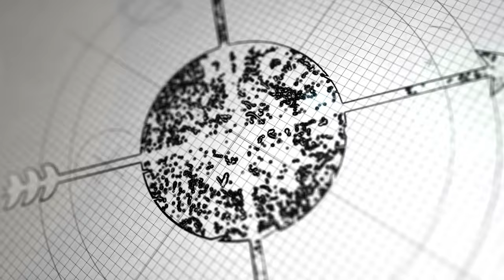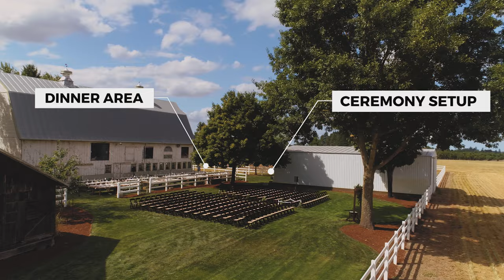Epic Wedding Ceremony Fail | Vlog Windy Audio Salem Oregon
Audio is a vital aspect of any film and can make or break a wedding ceremony. This video reviews how to overcome the many audio challenges that can be encountered during a windy wedding, in this specific case, in a backyard in Salem, OR. Be prepared by reviewing these helpful tips.

DJ Cutt
750 SW Halsey Loop